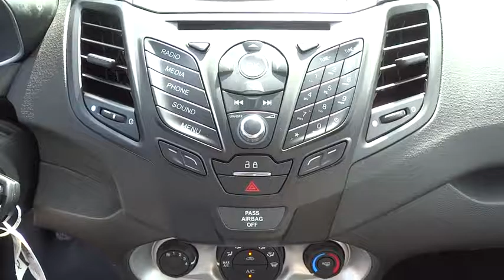2017 Ford Fiesta Salt Lake City, Murray, South Jordan, West Valley City, West Jordan, UT 40663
2017 Ford Fiesta

This 2017 Ford Fiesta SE Sedan is offered to you for sale by LHM Super Ford SFO.This Ford includes:* FRONT LICENSE PLATE BRACKET* EQUIPMENT GROUP 200A* KEYLESS-ENTRY KEYPAD  * Power Door Locks  * Keyless Entry* OXFORD WHITE* SE ECOBOOST FUEL ECONOMY PACKAGE  * Rear Spoiler  * 3 Cylinder Engine  * Steel Wheels  * Wheel Covers  * Gasoline Fuel  * Turbocharged*Note - For third party subscriptions or services, please contact the dealer for more information.*Stylish and fuel efficient. It's the perfect vehicle for keeping your fuel costs down and your driving enjoying up.More information about the 2017 Ford Fiesta:The Fiesta offers a host of connectivity and tech features that aren't typically available in this budget-priced small-car class. Its 40-mpg EPA highway rating is very impressive, while the 6-speed PowerShift transmission is one of the most advanced automatics in any small car. Other features, including push-button start, aren't typically offered in its price class, while a wide range of potential customization and appearance options appeal to younger shoppers who want to express an individual style. Finally, the 197-hp Fiesta ST offers speed and agility unparalleled in this class.Strengths of this model include stylish interior, low starting price, wide range of options and accessories, high-performance ST trim, advanced PowerShift transmission, and Segment-leading fuel economy